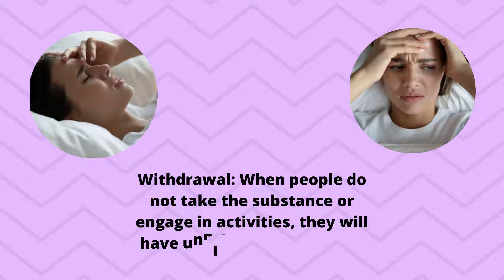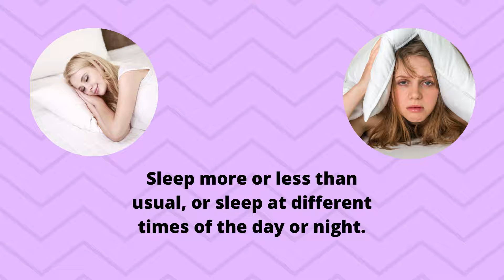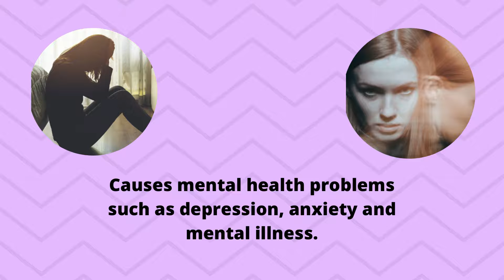The Best Treatment for Addictive Behaviour in Ipoh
Definition:
Addictive behavior is defined as compulsive drug use, despite the negative physical and social consequences, and desire for effects other than pain relief.

Symptoms:
1. Withdrawal: When people do not take the substance or engage in activities, they will have unpleasant symptoms.
2. Extreme mood changes-happiness, sadness, excitement, anxiety.
3. Sleep more or less than usual, or sleep at different times of the day or night.

Causes:
1. Family history of addiction.
2. Mental health issues
3. Peer pressure to try addictive drugs may cause them to become addicted to it.

Complications:
1. Overdose and death
2. Causes mental health problems such as depression, anxiety and mental illness.
3. Suicidal ideation

Treatments:
1. Counselling
2. Neuro-linguistic Programing (NLP)
3. Hypnosis